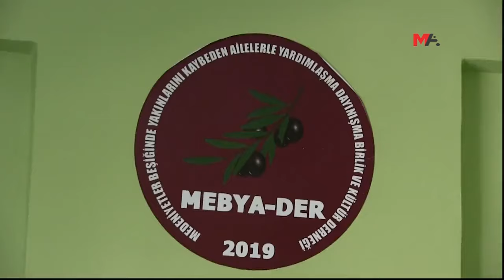MEZARLIK VE CENAZELERE SALDIRI: AHLAKSIZLIĞIN SON NOKTASI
Mezarlık ve cenazelere dönük saldırıyı değerlendiren MEBYA-DER Eşbaşkanı Mehmet Emin Kılıç, “Yapılanlar akıl dışı uygulamalardır, ahlaksızlığın son noktasıdır” dedi.